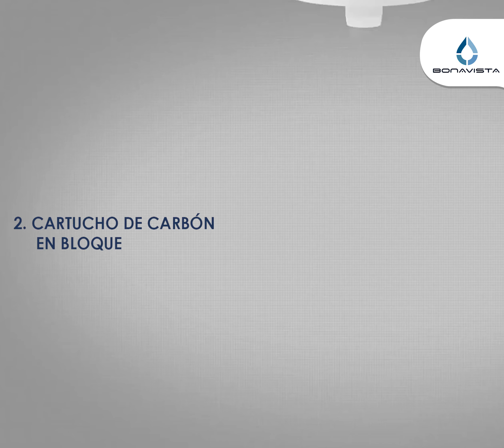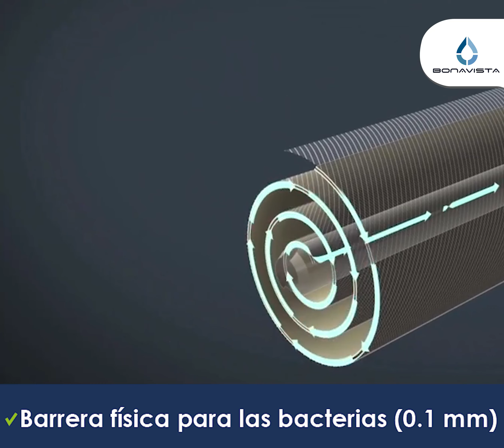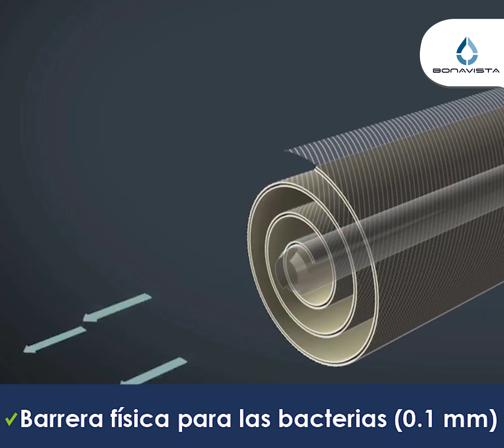CARTUCHOS DE FILTRACIÓN - MICROFILTER - BONAVISTA PERÚ